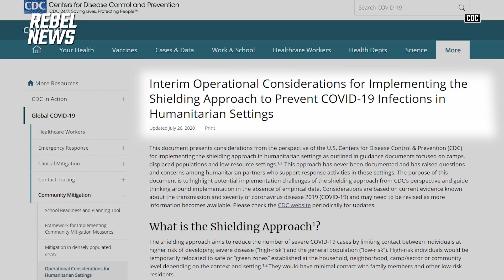CDC recommends camps for COVID “High-Risk” individuals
Andrew Chapados looks at a new report from the CDC which recommends camps for individuals that are at a “high risk” for developing severe cases of COVID-19.